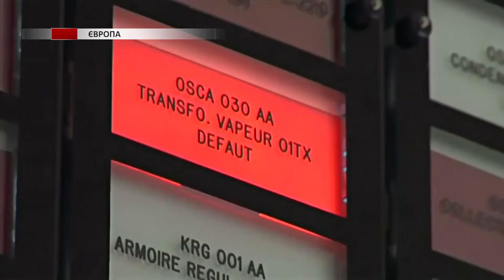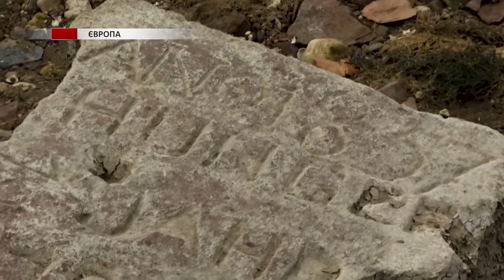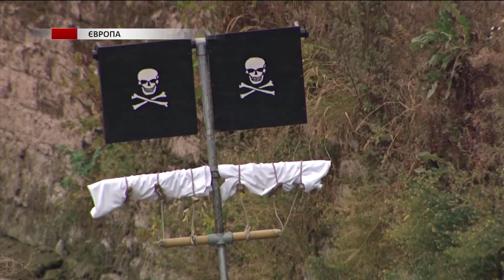Річки в усій Європі міліють через рекордну посуху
Експерти кажуть, що такої посухи у Франції ще не було. Опадів почало бракувати ще торік взимку, через що багато невеликих річок повністю пересохли. І це удар не лише по екосистемі. Від річки залежить робота чотирьох атомних електростанцій Франції. Вони виробляють п’яту частину всієї електроенергії країни. Якщо почнуться перебої, це призведе до зростання цін на електроенергію в усій Європі.